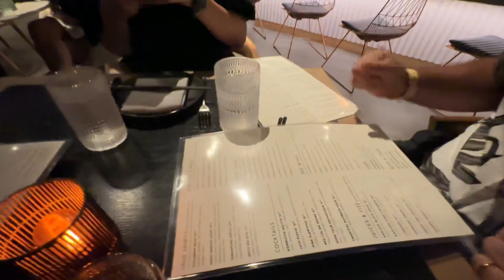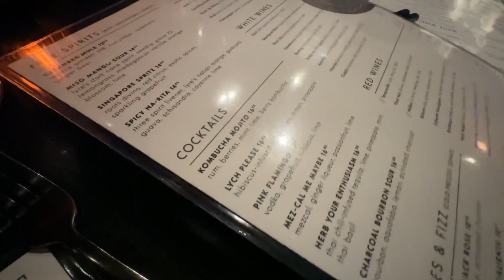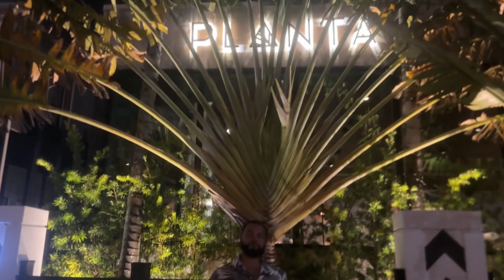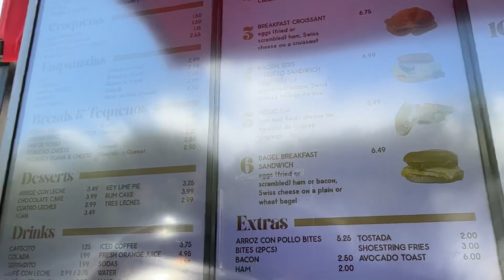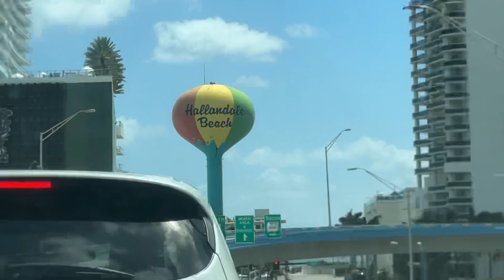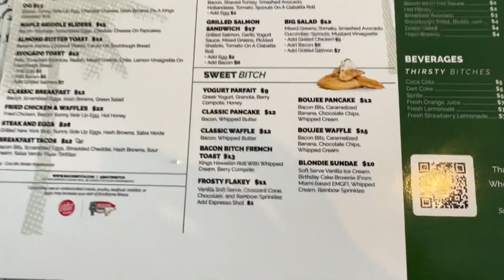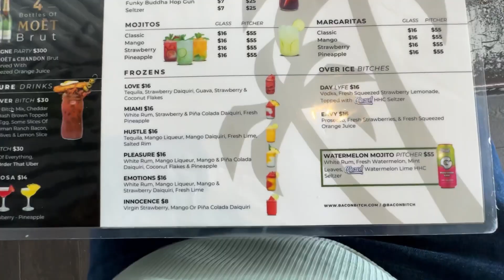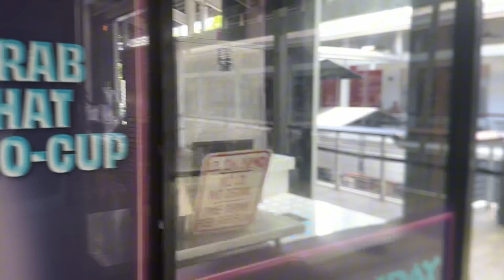A Week in Miami | Planta, Wynwood Clubs, Hollywood Beach, Bayside Marketplace & more | Big Papi Lee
KLK Welcome back to another video! Come spend a week in my life with me visiting Miami going out with old friends, clubbing in wynwood, going to the beach with family and more! 💙

Chapters:
00:00 intro
0:13 Kelsey!?
4:48 Friday Night Out with Friends :3
9:59 Saturday Chillin
11:05 Sunday - Beach Day
17:40 Monday - Brunch at Bayside
25:15 Recap

My Intro Song: Arcangel: Bzrp Music Sessions, Vol. 54 By: BIZARRAP FT. ARCANGLE

FAQS:

24 years old, part time content creator
I’m Dominican & Puertorican